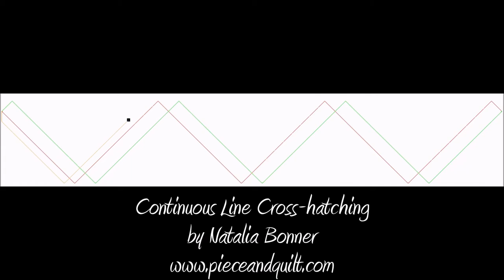How To: Continuous Line Cross Hatching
How to continuous line cross hatching by Natalia Bonner of Piece N Quilt.